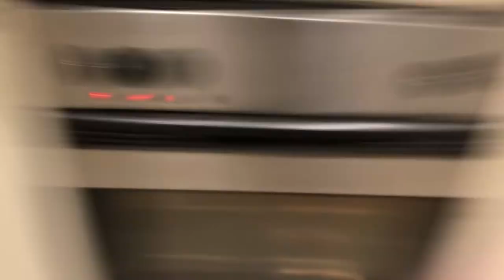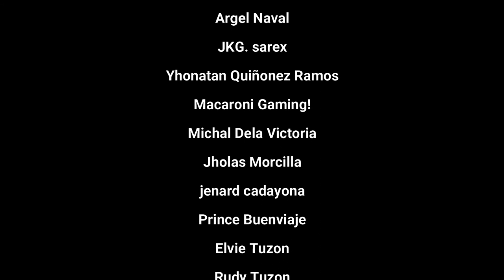VLOG#14 - HOW TO MAKE HOME-MADE AMERICAN BBQ RIBS (STEAKHOUSE STYLE)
Also comment down for any video pranks/challenges/trivia/vlogs also questions and suggestions.